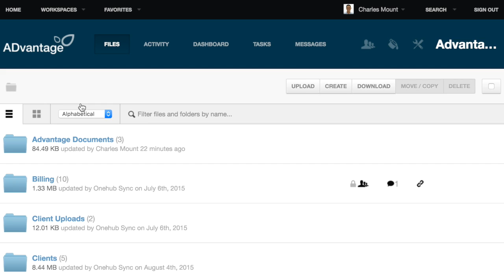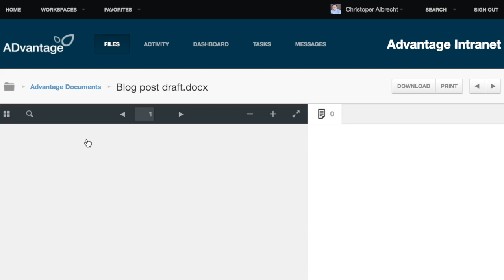Onehub Tutorial: Activating Automatic Watermarking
Onehub’s Automatic Watermarking for Workspaces is a great security feature that helps you thwart unwanted sharing. Once turned on, it will splash the user’s email or IP address plus a datestamp across every document in a selected Workspace. This brief video gives you a step-by-step guide to activating Automatic Watermarking.